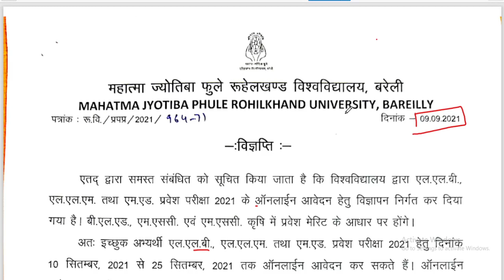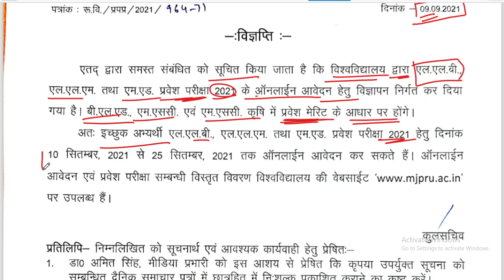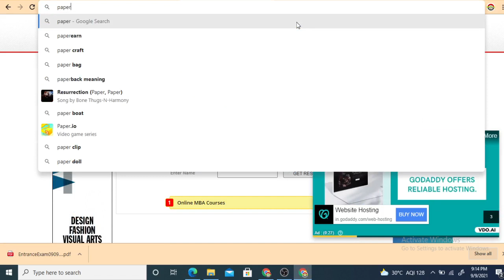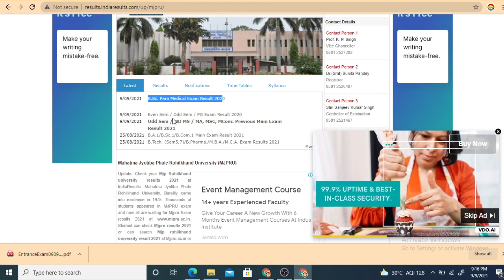MJPRU प्रवेश परीक्षा 2021 | MJPRU Bareilly Today news | M.sc | LL.B |BL.ed | Addmission 2021